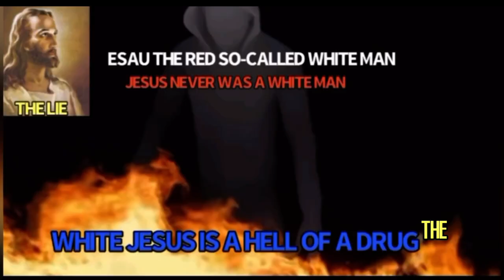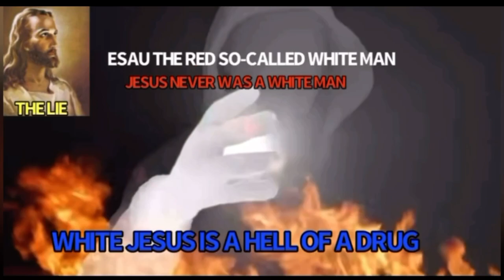THE ISRAELITES: THE TRAP IN RAP🔥🔥STRAIGHT FIRE🔥🔥🔥